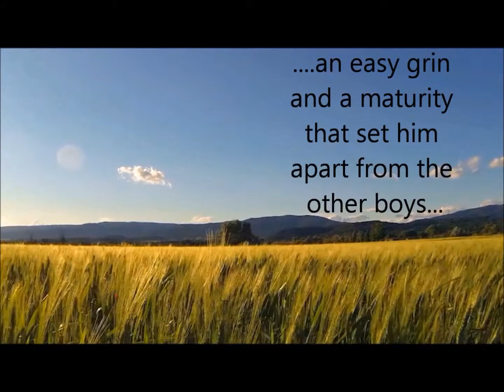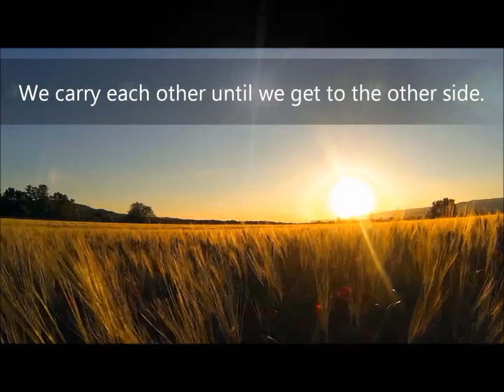KEEPING PIECES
Keeping Pieces (Short Story)
An EMT embraces the memory of a suicide victim.